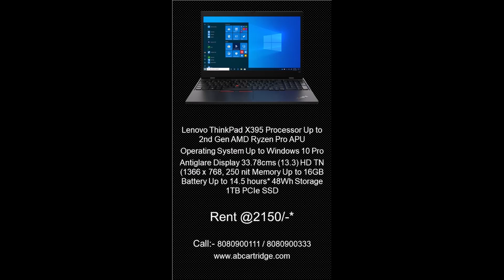Laptop Rental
We Rent and Lease Desktop Computers laptop rental, mobile workstations rental, Apple Mac Desktop and Mac Laptop Rental services With Support Center in Pune, Mumbai, Hyderabad, Chennai, Bangalore location, to cater to the needs of your company—wherever you are. Notebook/Laptop Computers. We Rent Lease Intel Core i5, 8th Gen - 8GB 256GB SSD Win 10 Home OS 14-inch Space Apple MacBook Pro 15" for rent in Bangalore. Intel Core i7 Processor4GB, 8GB, 16GB; 256GB SSD, 512GB SSD, 500GB HDD; 15" Screen; Mac OS RAM Capacity: 2GB/4GB/8GB/16GB. Brand: Dell, Lenovo, HP ... win 10 i7 Graphic Laptop on Rental
Laptop on-rental-lease-hire-in-Mumbai-Delhi-Kolkata-Bangalore-Pune-Hyderabad-Ahmedabad-Chennai-Jaipur